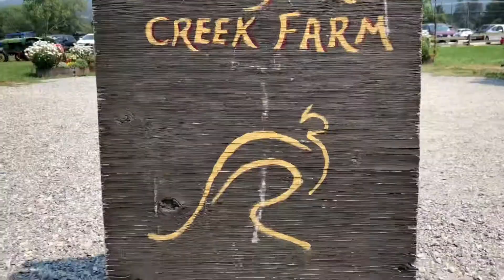Kangaroo Creek Farm | Vernon | ungas TV roadtrip with friends